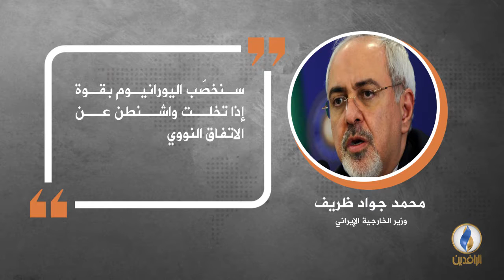في دقيقة .. أبرز التصريحات الصحفية ليوم الأحد.